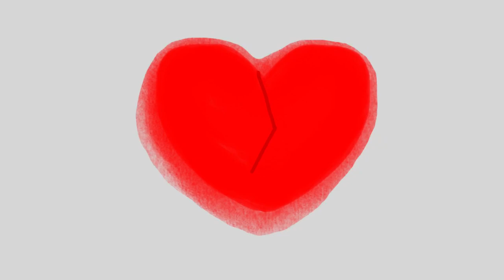Don’t Know What To Say [MEME] (OLD)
God, my tweening stinks.

Here’s Alan again! Dat broken boi needed some spotlight again, so here you go!

For some reason, this took almost all day! Though, I’m glad I was able to finish it before the day ended!